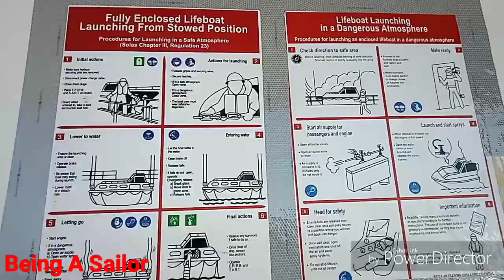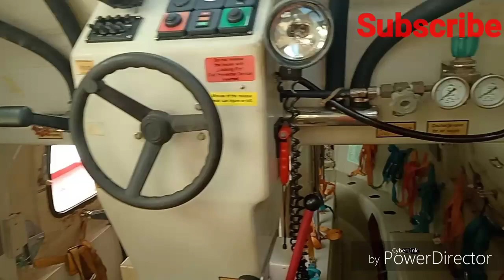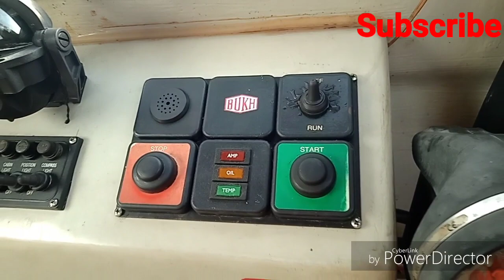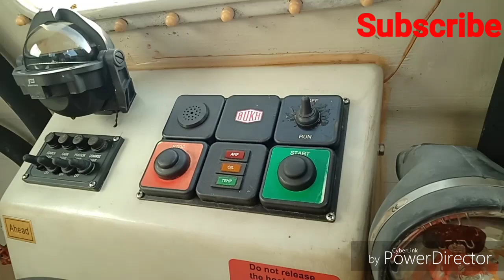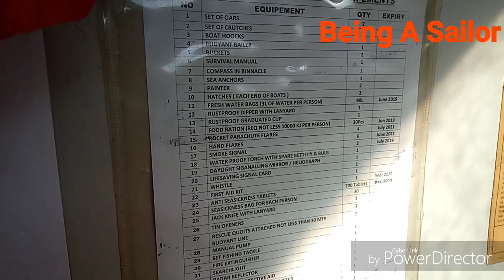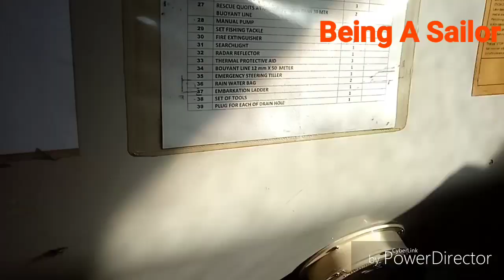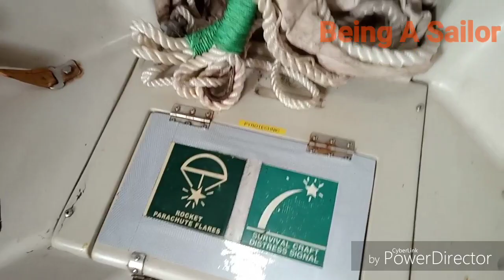Lifeboat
Welcome to
Being A Sailor
Guidance and Counselling @ Merchant Navy
Your one point destination
this platform mainly to guide and educate
 new or experience candidates of Merchant Navy
Any doubt in Pre Sea Training, Joining a vessel, immigration in port and airport, ship work practices, onboard help etc. etc. I'm here to guide you.
any query you can write in comment section or you can reach me through mail,
few links:
seamen's PF check:
money saving book

For Marine stuff lover:
Marine Compass:
Marine cups: